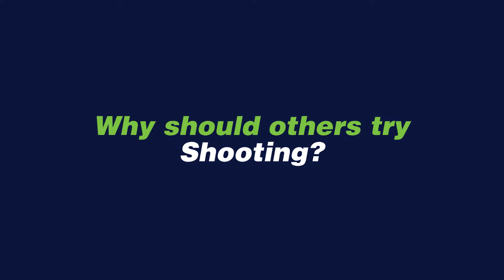Why We Shoot Episode 3 Claudia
Claudia explains how she got into shooting and what keeps her going back.